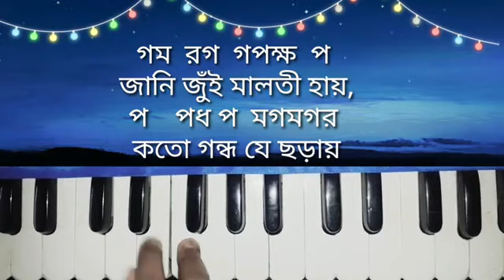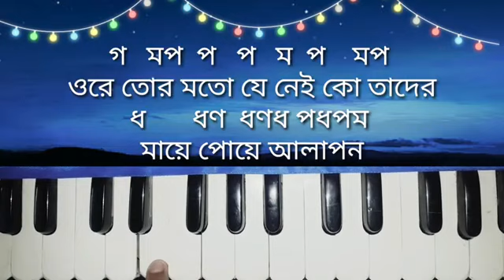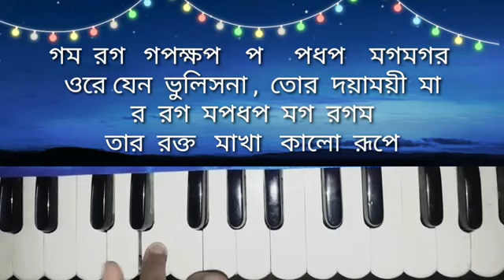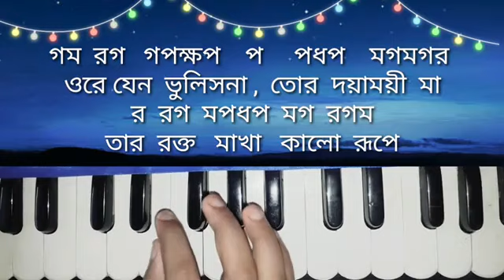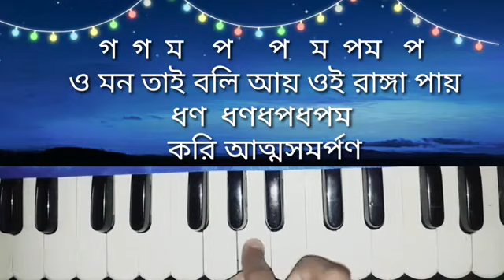Mayer payer joba hoye harmonium tutorial আমার মায়ের পায়ের জবা হয়ে | notation |শ্যামাসঙ্গীত